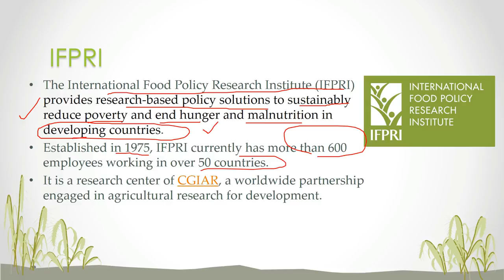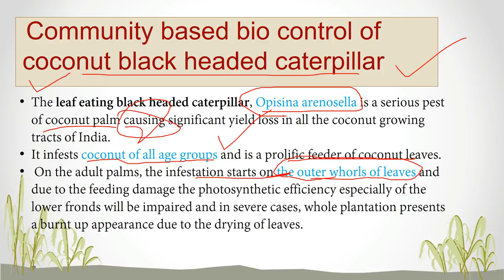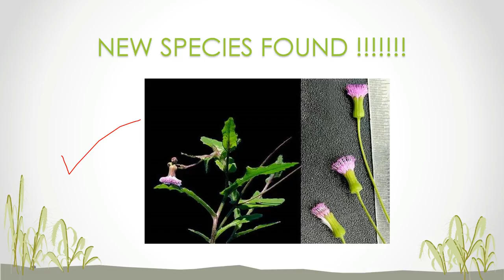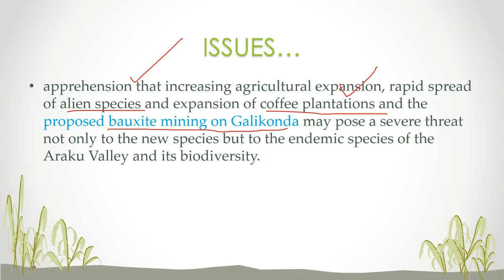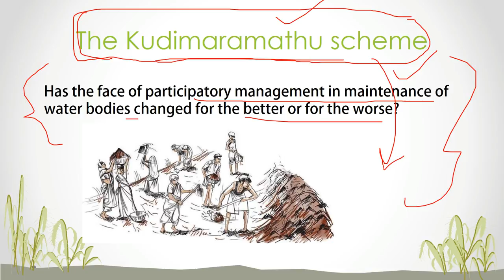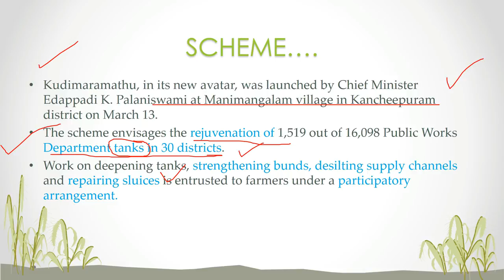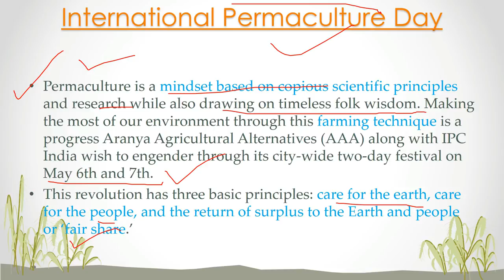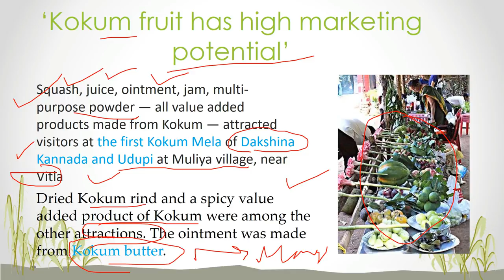IMPORTANT TOPICS ON AGRICULTURE AND ENVIRONMENT FOR PRELIMS 2017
100 % EXCLUSIVE PRELIMS CONTENTS FOR ENVIRONMENT AND AGRICULTURE.